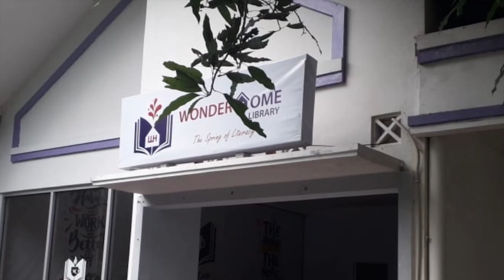Podcast Millenial: Rahasia Belajar ala Santri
Obrolan ringan tentang cara belajar di pondok pesantren, terlebih di masa pandemi Covid-19.